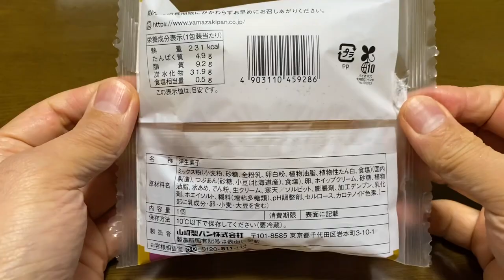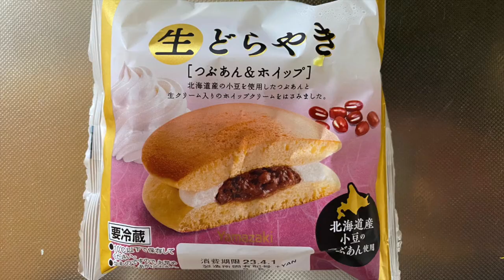【スイーツ（JAPAN sweets）】生どらやき（Raw dorayaki） 「山崎製パン（YAMAZAKI）」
【生どらやき】（スイーツ　JAPAN sweets）
つぶあん&ホイッぽ
北海道産の小豆を使用したつぶあんと
生クリーム入りのホイップクリームを挟んであります。

231kcal
78kgの人が20分程度ランニングしたら消費できます。